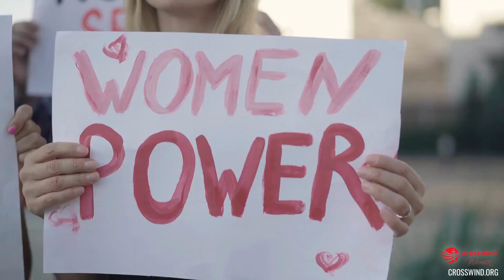Crosswind Women's Ministry | Domestic Violence & Teen Dating Violence Outreach Event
WHAT. What is this event all about?
Empower and be Empowered. Inspire and be Inspired. Let’s stand together against domestic violence and teen dating violence through awareness, outreach and fellowship. Join the Women’s Ministry of Crosswind Church on Saturday, May 13, 2023 at 9:00am. We will enjoy a hot southern breakfast in the fellowship hall followed by a dynamic yet interactive program. Wear a clothing ensemble that makes you feel like a MILLION dollars.  This may be casual clothing and shoes or fancy chic attire for others. Be your AUTHENTIC self!  Invite 2-3 friends/family members. Enjoy, learn and prepare for a few AWESOME surprises!”

WHY. Why should I attend and bring 2-3 guests (e.g. mom, daughter, friend, family, co-worker)?
Our time will include but is not limited to …
(a) learning about the warning signs of domestic and dating violence,
(b) gaining tips to support/help fellow sisters and teens who may be at-risk and/or currently experiencing this storm and
(c) utilizing this outreach opportunity to donate 2 items to The Springs Clothing Boutique.

REQUEST. What should I bring?

This event is free to attend.  Each attendee is required to RSVP and encouraged to bring a donation.  Each attendee and/or household is asked to look into their closets and jewelry boxes in order to (1) donate at least one FABULOUS business casual outfit, dress, suit, blouse, skirt or pants, etc. This clothing ensemble must be in style, ready to wear (i.e. clean/fresh/wrinkle free), GENTLY used and on an appropriate hanger. (2) Donate a jewelry set (i.e. necklace and matching earrings).

IMPACT. Why is this important and who benefits?
The garment and jewelry set donations will support women who need to rebuild, restart or reestablish themselves. You are contributing to helping another woman feel like "One In A Million.”

"We are sisters & image-bearers: like Father, like daughter"

Reverend Gladys Morales, Women’s Ministry Outreach Coordinator
Sister Charmaine Jennings, Ed.S., Women’s Ministry Director